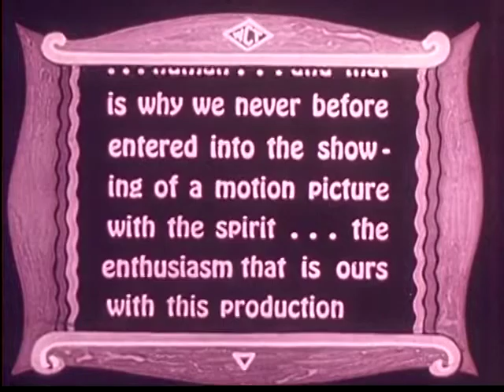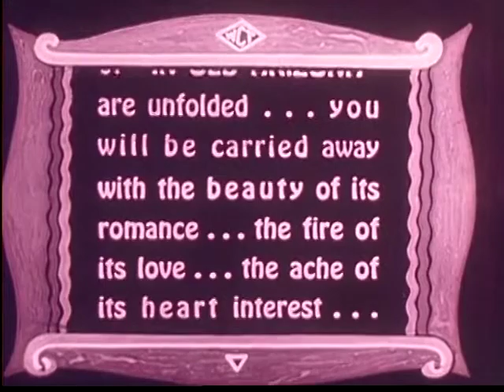In Old Arizona (1928) - Original Trailer [No Audio]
'In Old Arizona is a 1928 American pre-Code Western film directed by Raoul Walsh and Irving Cummings, nominated for five Academy Awards, including Best Picture. The film, which was based on the character of the Cisco Kid in the 1907 story "The Caballero's Way" by O. Henry, was a major innovation in Hollywood. It was the first major Western to use the new technology of sound and the first talkie to be filmed outdoors. It made extensive use of authentic locations, filming in Bryce Canyon National Park and Zion National Park in Utah, and the Mission San Juan Capistrano and the Mojave Desert in California. The film premiered in Los Angeles on December 25, 1928, and went into general release on January 20, 1929.

In Old Arizona contributed to creating the image of the singing cowboy, as its star, Warner Baxter, does some incidental singing. Baxter went on to win the Academy Award for Best Actor for his performance. Other nominations included Best Director for Irving Cummings, Best Writing for Tom Barry, Best Cinematography for Arthur Edeson, and Best Picture.

Plot synopsis
In Arizona, a bandit known as the Cisco Kid robs a stagecoach. Word of this deed reaches to Sergeant Micky Dunn, who is tasked by his superior to bring in the Cisco Kid dead or alive, with a $5,000 reward promised once he succeeds. They meet in a barber shop, though Dunn is unaware of the Cisco Kid's true identity and passes him off as a friendly civilian. When he leaves, the local blacksmith tells him that was the Cisco Kid, much to Dunn's chagrin.

The Cisco Kid is in a relationship with Tonia Maria, and visits her often. He loves her, but she has frequent affairs without his knowledge. Dunn and Maria meet each other and begin an affair. Dunn tells Maria that once he takes down the Cisco Kid, he will give the $5,000 reward to Maria, making her fall in love with him. They express their love for each other while the Cisco Kid secretly watches and listens nearby, learning of her betrayal.

She writes a secret letter to Dunn telling him to come that evening to take down the Cisco Kid before he makes his escape. However, the Cisco Kid finds this letter and replaces it with a fake letter "from Maria" which he has written himself. His letter says that he will be dressed up in Maria's clothes in an effort to disguise himself from Dunn, while Maria is actually in the Cisco Kid's clothes riding away. Dunn receives this fake letter, believing it to be from Maria. When the Cisco Kid leaves her house, Dunn shoots Maria, believing her to be the Cisco Kid in disguise. Now farther away, the Cisco Kid laments that "[Maria's] flirting days are over, and she can finally settle down". He then makes his escape.

Cast
Warner Baxter as the Cisco Kid
Edmund Lowe as Sergeant Mickey Dunn
Dorothy Burgess as Tonia Maria

Production
Raoul Walsh was set to direct the film and star as the Cisco Kid, but had to abandon the project when a jackrabbit jumped through the windshield of a vehicle he was driving; the resulting wreck cost Walsh an eye. He never acted again, but continued his successful career as a film director.

At the 2nd Academy Awards, the film was nominated for five awards—Outstanding Picture; Best Director (Irving Cummings); Best Actor (Warner Baxter); Best Writing (Tom Barry)—tied for the most of the year with The Patriot; and Best Cinematography (Arthur Edeson). In a ceremony where no film won more than one award, only Warner Baxter's Best Actor nomination was successful.

Preservation
The Academy Film Archive preserved In Old Arizona in 2004.

Under the law, this movie will enter the public domain on January 1, 2024.'